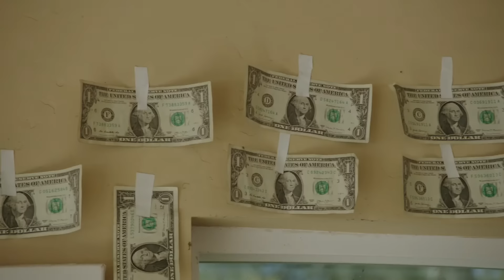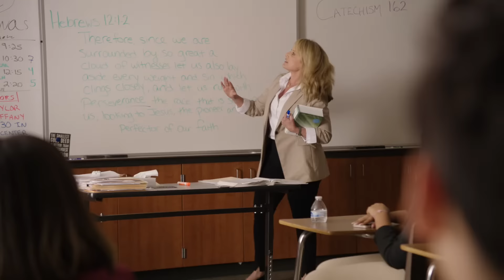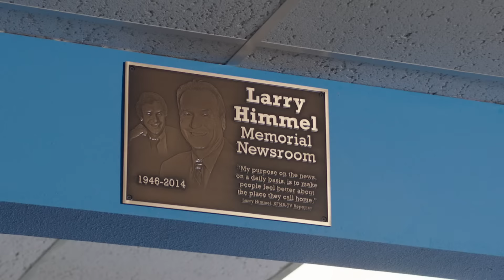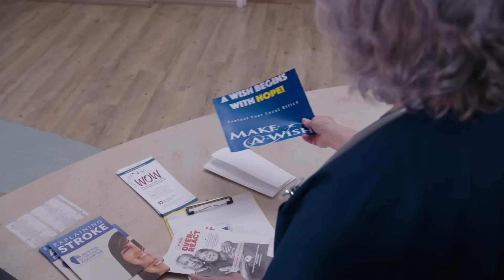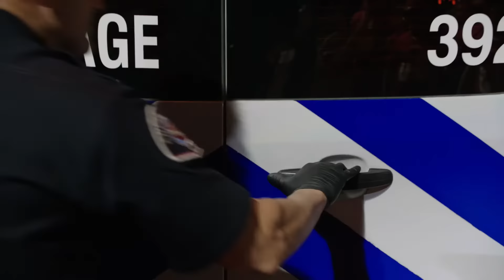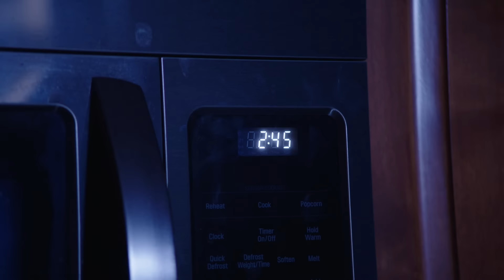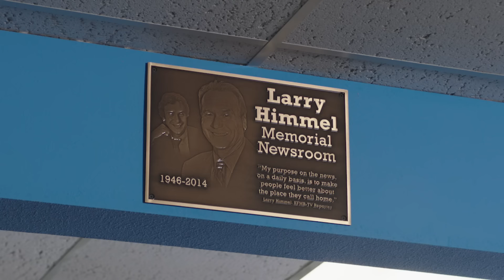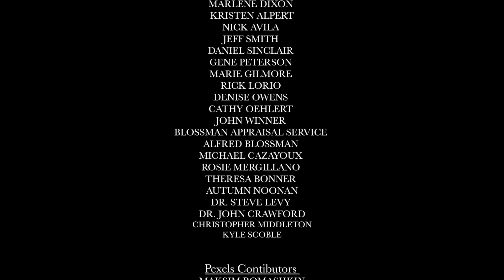Miracle At Manchester (2023) Faith Drama | Eddie McClintock | Daniel Roebuck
When a young baseball player shows signs of illness, it rallies an entire community. MIRACLE AT MANCHESTER is a true story based on actual events of how a community organizes a miracle for a teen battling an aggressive form of brain cancer. This young boy’s fight inspires many, including two men who find their restoration in his healing journey and a father that finds his faith again.

Directed by Eddie McClintock
Starring Dean Cain, Eddie McClintock, Daniel Roebuck, Kory Getman